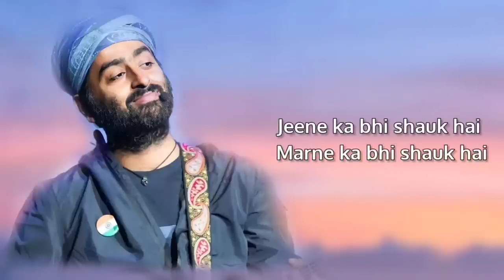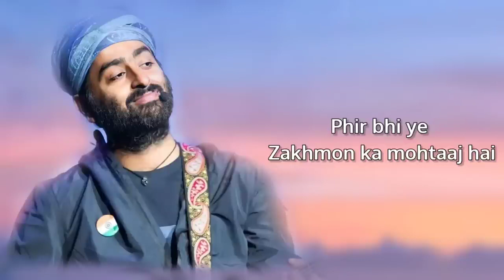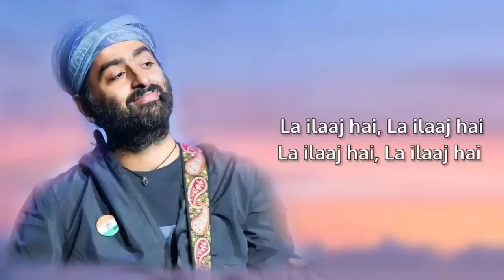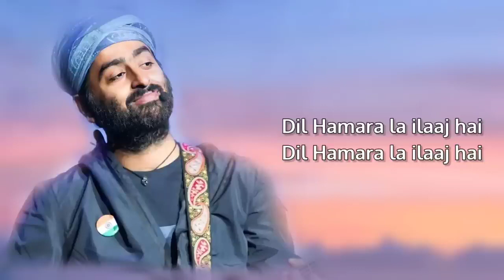La ilaaj he🤕🤔🥀....